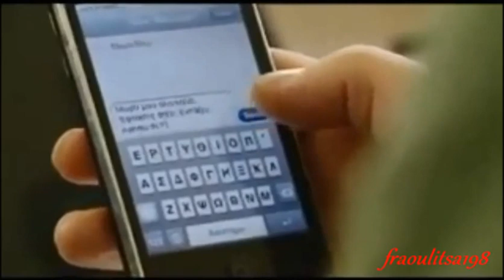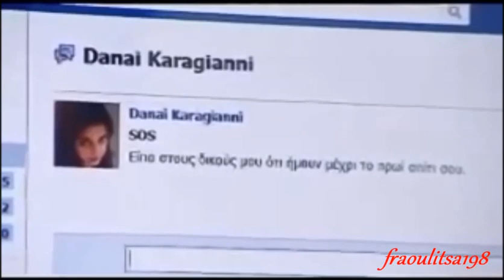"Aspra Mpalonia" - Andreas Georgiou (Season 1 Episode 14 Scenes)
Άσπρα Μπαλόνια Ανδρέας Ιωάννου Ανδρέας Γεωργίου Α Κύκλος Επεισόδιο: 14
Aspra Mpalonia Andreas Ioannou Andreas Georgiou Season 1 Episode: 14